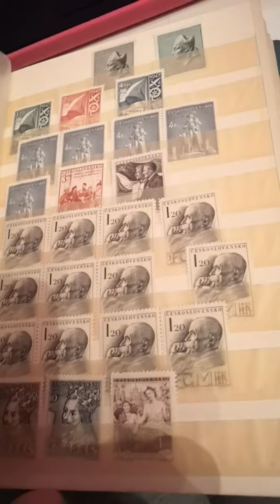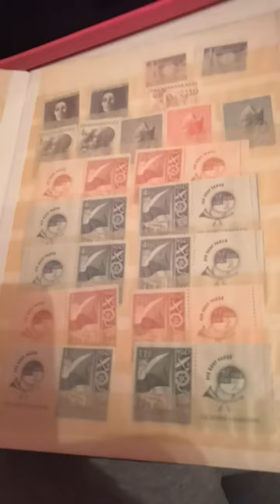Ceskoslovensko 2 cena 1100